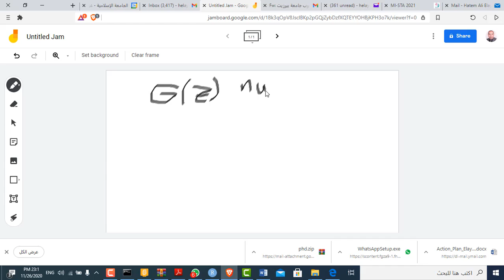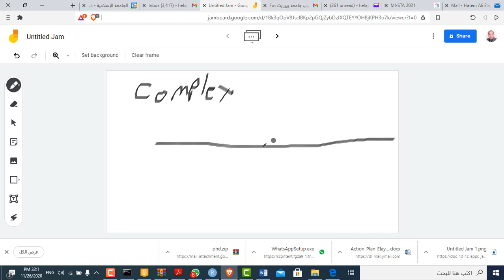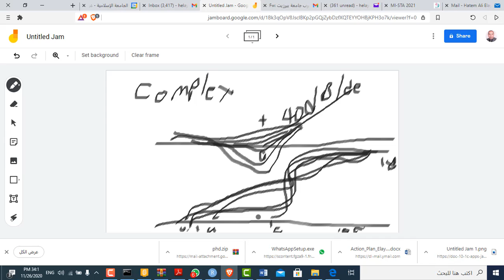DigCon Week 11 Lectures Part B